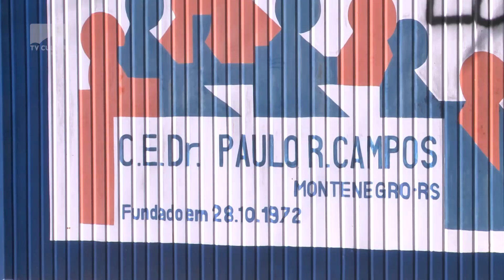Abaixo assinado para a instalação de quebra molas e nova sinalização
E o assunto agora é segurança no trânsito. Pensando no grande fluxo de caminhões e na segurança dos alunos e moradores do trecho próximo à empresa TANAC, foi criado um abaixo assinado para a instalação de quebra molas e nova sinalização. Saiba como VOCÊ pode participar.